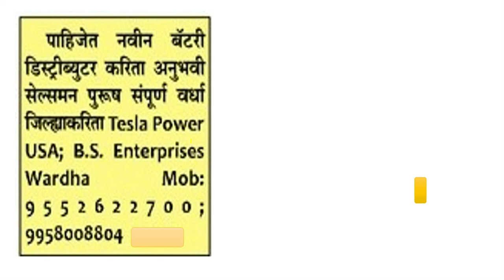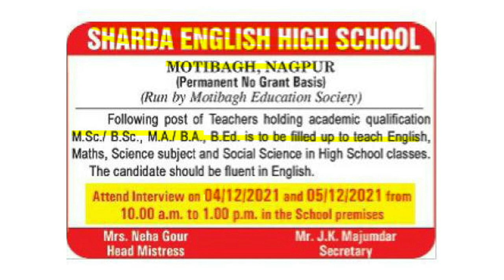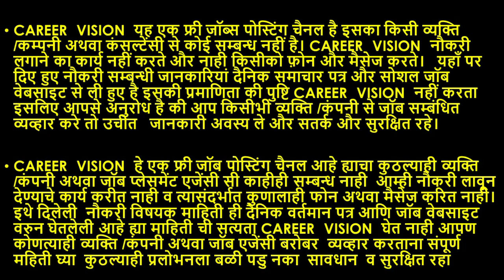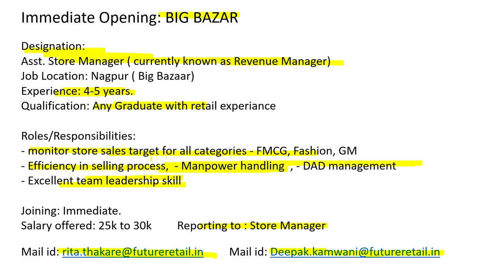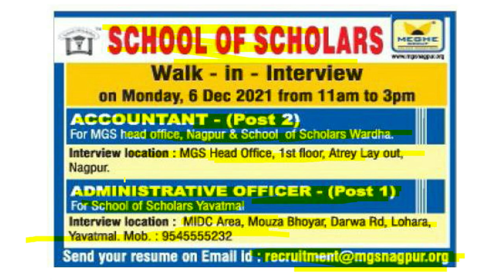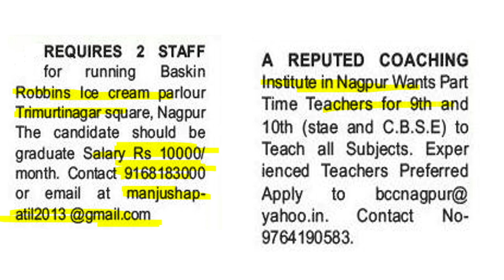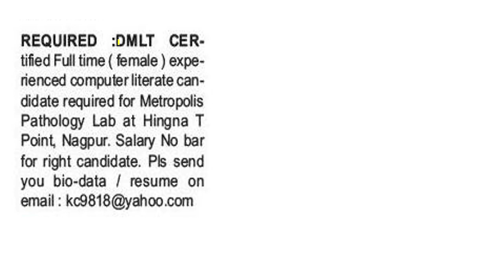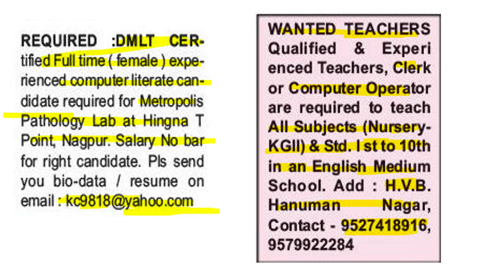current jobs in nagpur // jobs in vidarbha // nagpur me jobs // nagpur jobs today // jobs 2021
current jobs in nagpur // jobs in vidarbha // nagpur me jobs // nagpur jobs today // jobs 2021 freshers jobs teachers jobs companies jobs in schools jobs in companies  12 pass jobs and many more jobs

Job related free information is given in our video chanel.